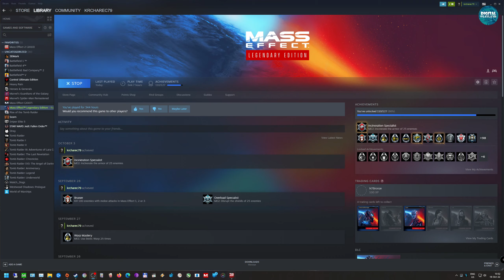Mass Effect Legendary Edition 53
The amazing intergalactic adventure of John Shepard to save the Earth and the galaxy against the Reapers. A classic game that had aged well, giving the player the same joy as following Normandy's crew in the fight against evil.